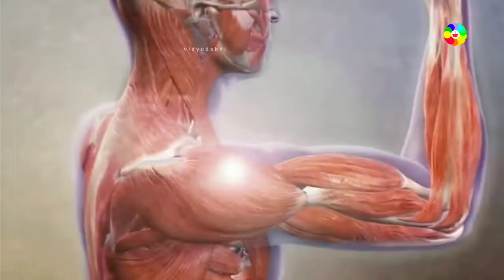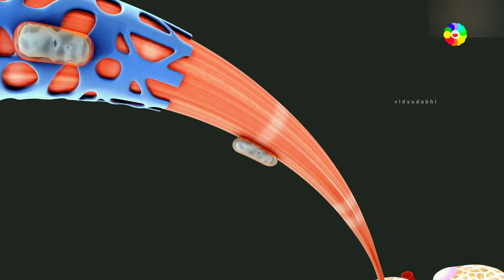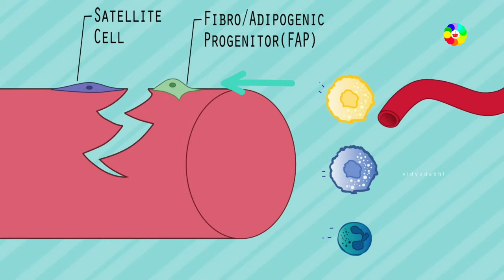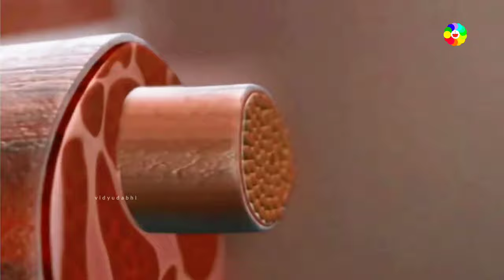gym जाने से मसल्स कैसे बन जाती हैं - muscle regeneration in hindi